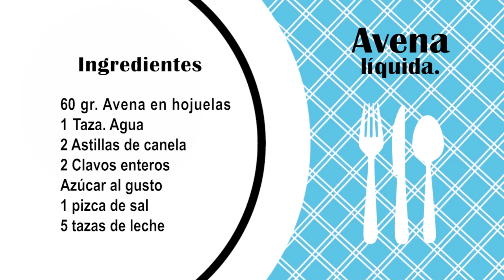RECETA AVENA Líquida (Recetas de Cocina)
Encontrarás claves para ser feliz, paseos por lindos lugares, lindas tarjetas animadas, gente que inspira, recetas de cocina, belleza y manualidades.
y descubre artículos sobre crecimiento personal y espiritual entre muchos otros. ✨ ¡Gracias por compartir y ser parte de la Familia Creaciones Así Soy!